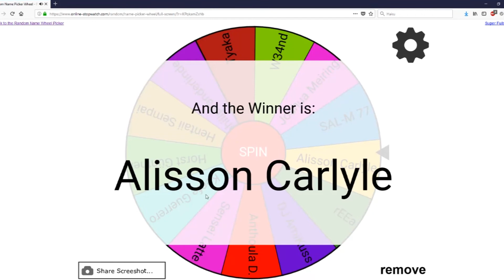October 2018 update – Giveaway winner!!!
Hey guys

It's been a tough couple of weeks for me, but I am finally back and will try to get a bit more done in the coming weeks.
The collab video should be coming out tomorrow on Friday. Do check it out.

As for everything else, I am doing my best to not allow any more huge breaks, but there is a chance that the next couple of videos may be a bit shorter than many of my other ones.
I'll do my best though.

Photographs provided by my friend, Peter.

ALSO

The Saturday stream game winner is Nonary Games. (Forgot to add that there...)